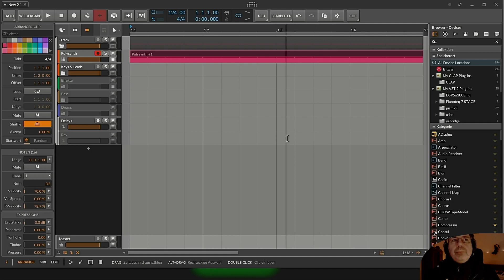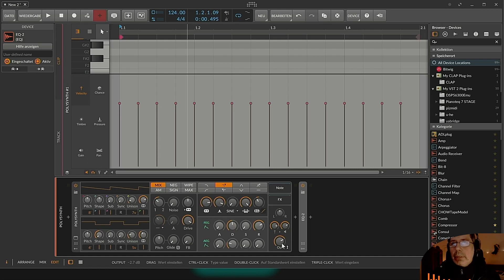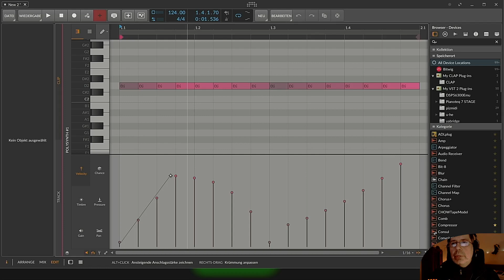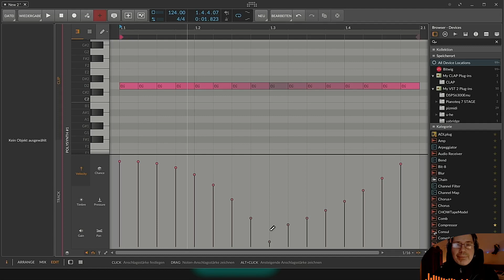Velocity Fades n Curves | deutsch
Hallo und herzlich willkommen bei diesem Bitwig Tutorial. In dieser Folge zeige ich dir, wie du die Velocity von mehreren  Noten, also die Anschlag intensität, ganz einfach mit einer linearen oder logarithmischen Anhebung oder Absenkung, wie hier im Bild versehen kannst.

Danke  @jabbaxy2651  für die Frage, wegen der ich das Feature gefunden habe.

00:00​ Einleitung
00:20 Clip mit Velocities
01:18 Velocity Werte linear ausrichten
02:20 Velocity Werte logarithmisch ausrichten
04:00 Bitte kommentiert, abonniert, daumeliert und teilt das Video, wenn es euch gefallen hat. Danke für euren Support.

- Ich benutze Bitwig unter Linux (Kubuntu 22.04) und Pipewire